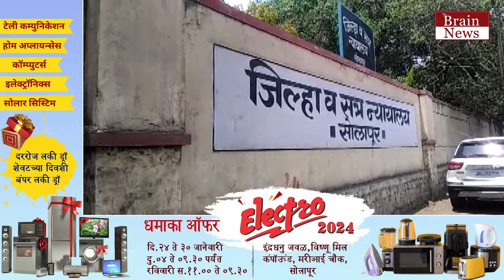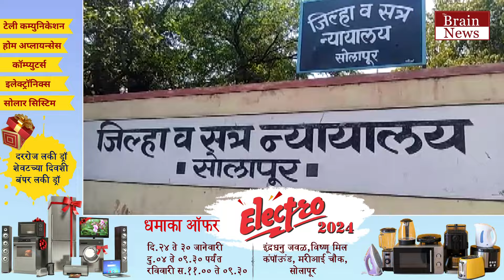बलात्कार प्रकरणात सपाटेंना निर्दोष ठरविणारा पोलिसांचा अहवाल न्यायालयाने फेटाळला...